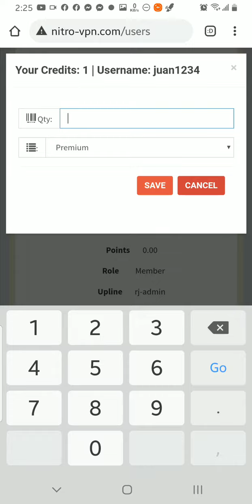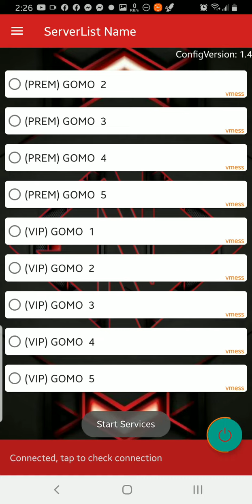hot to add duration and create v2ray id